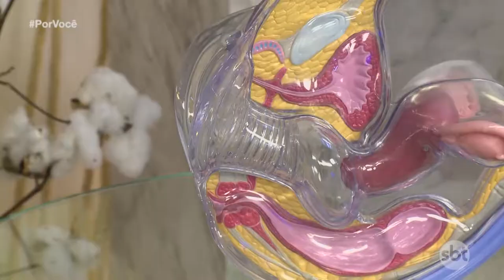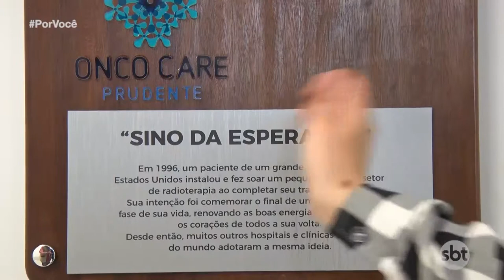Por Você - (28/09/19)